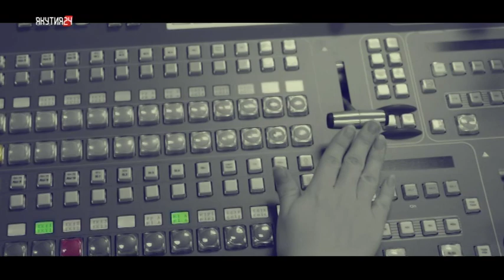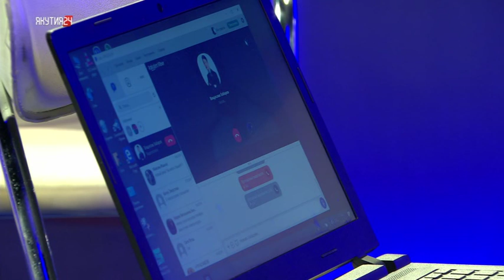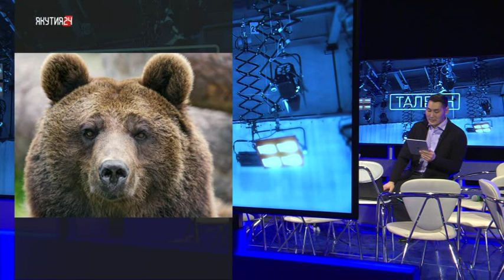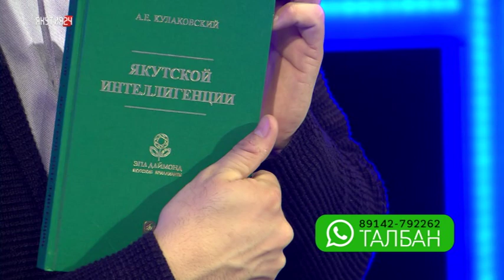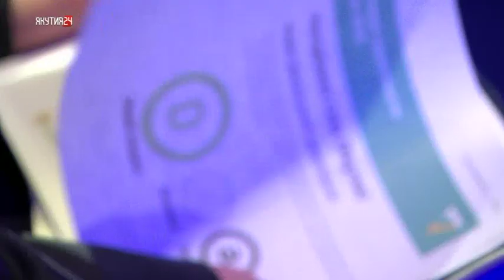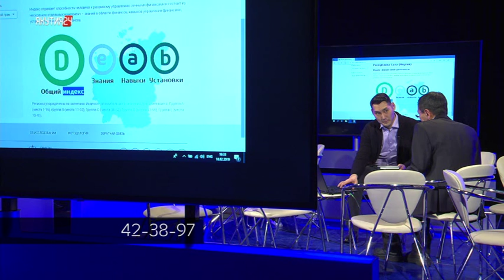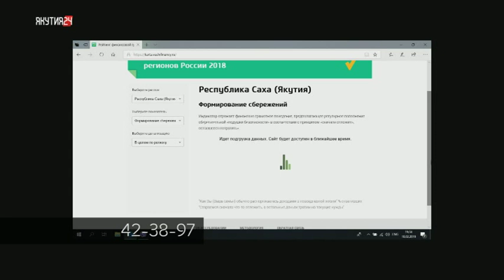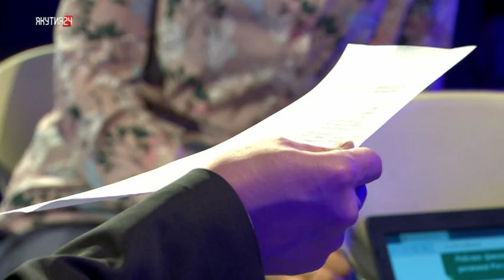«Талбан». Часть 1. (18.02.19)